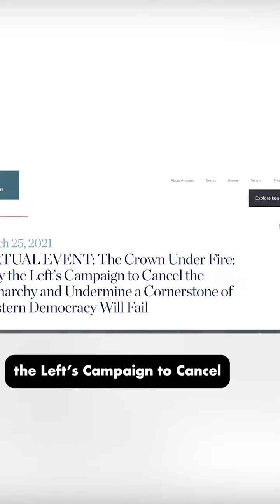Why do conservatives trash Harry and Meghan?